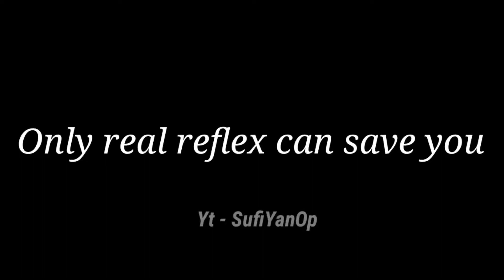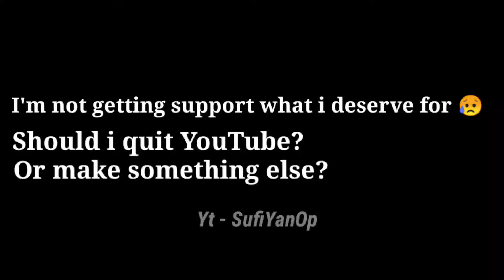I'm Better than Solo Rush ⚡❤️ No Fake Reflex | malang x Pubg montage | Redmi K20pro pubg test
Saza - E - Maut / Kr$na x raftaar

90 FPS,Velocity editing.motion blurriPhone XR
Review, iPhone XR FPS test, IPhone XR Pubg
gameplayiPhone xr Pubg montage,
Oneplus Nord Gaming Review,Oneplus Nord Pubg Gaming Test,
OnePlus Nord 5G: Snapdragon 765G 56, Best
Budget 5G Smartphone | Price | Specs | OnePlus Z
5G | 2020 oneplus Nord, oneplus 5g, oneplus Nord
unboxing, oneplus z price, oneplus z price in india,
oneplus z launch date, oneplus z launch date in india,
oneplus z specs redmi k20 pro pubg.redmi,
redmi k20 pro pubg test.redmi k20 pro redmi note 8
pro pubg,.redmi note 8 pro pubg test
Redmi Note 8 Pro Pubg Touch lssueRedmi Note 8 Pro Pubg
gaming, Pubg mobile montage,
noob to pro,
Pubg gyroscope,
Jonathan,Solo v Squad,
high kills,
Pubg fastest player,
Chinese pros,
players,
k20 Pro gameplay
t1 scrims,
join t1 scrims,
k20 Pro,
SCOut,
k20 pro anti lag,p
Redmi note 8 Pro Pubg,,Redmi note 8 Pro Pubg,
intense squad,
most intense squad game, intense solo vs squad
pubg mobile, most intense squad wipes, squad,most intense squad game, intense solo vs squad
pubg mobile, most intense squad wipes, squad,
squad tactics, squad gaming, squad gameplay,
squad free fire, squad trailer, squad pubg, squad
house tips and tricks,
onathan pubg controls, jonathan pubg sensitivity,
best 2 finger control pubg, best 2 finger mobile
player, best 2 finger controls gameplay, jonathan tips
and tricks, jonathan tips for close range, jonathan
tips pubg, jonathan controls and sensitivity,
wipe pubg, squad wiper, squad wipe status, squad
wipe in pubg mobile, squad wipe pubg mobile lite,
squad wipe with awm, oneplus, oneplus z